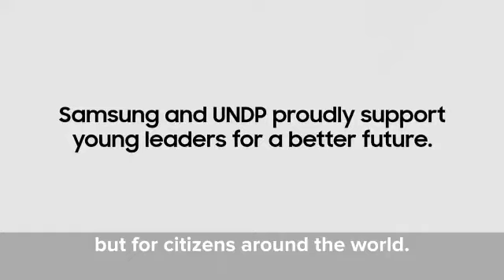Beirut Lebanon blast_ UNDP & Nadinekhaouli.